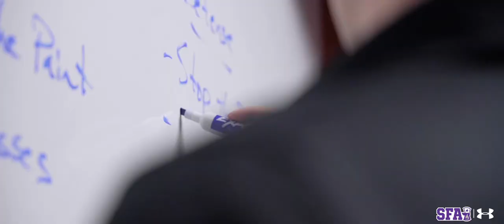Women Basketball Intro Video